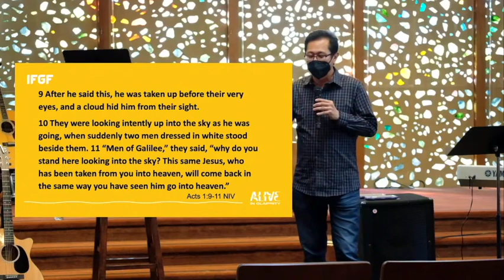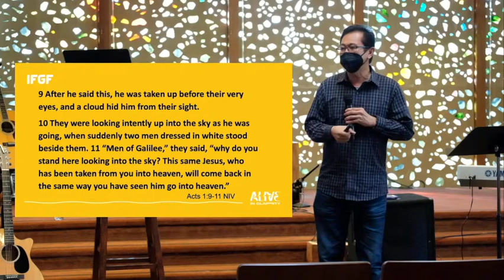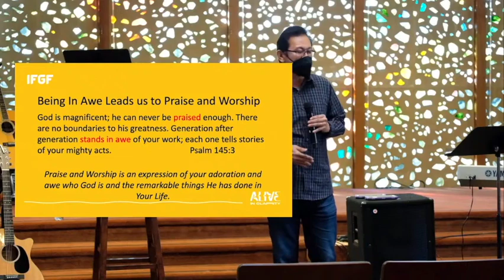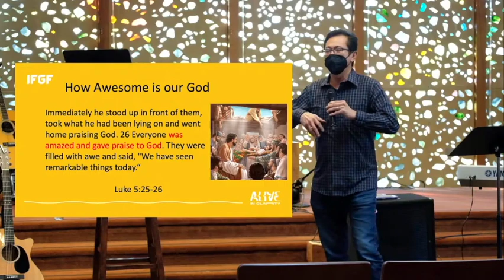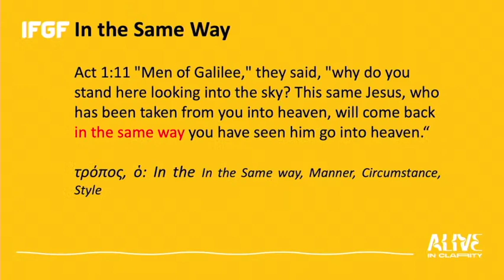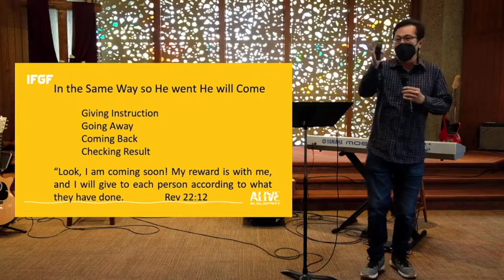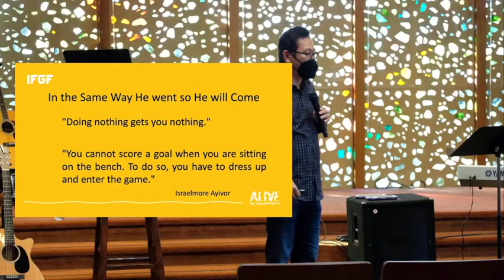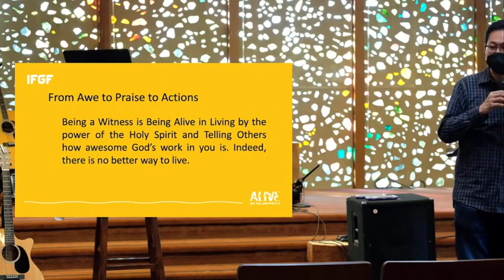ALIVE in Clarity - From Awe to Actions